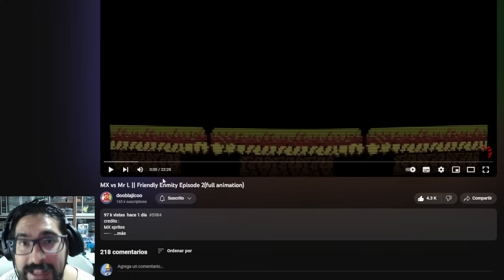DUELO DE .EXES: MX VS MR L !! - Reaccionando a MX VS MR L (Dooblajicoo) con Pepe el Mago Juega